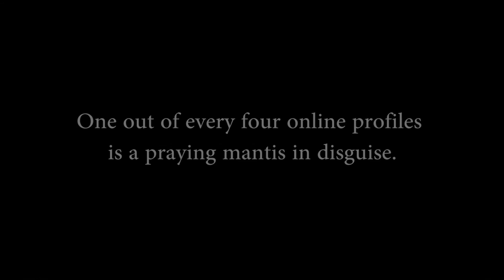Blind Date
2016 RBFF7 Audience Choice Award Winner
2016 RBFF7 Best Acting Award Winner

A man goes on a date with a girl he met on an online dating site, but things seem a little off from the start.

Director:  Danielle Rosso & Jacob Miles
Cast:  Wells Thompson, Shannon Clark, James Spickard & Casie Carter